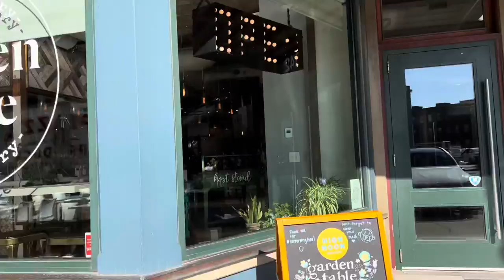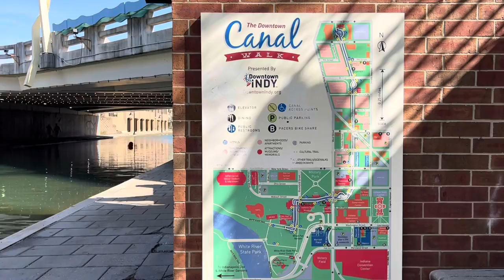Downtown Indianapolis Canal Walk Vlog: Day 12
In this video me and my girlfriend go out for some brunch and a midday walk in the city. Hope you guys enjoy the peace this video radiates ✌🏽